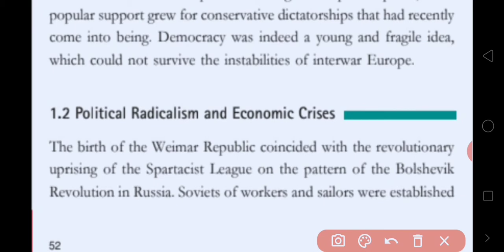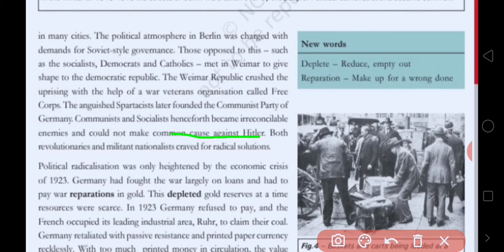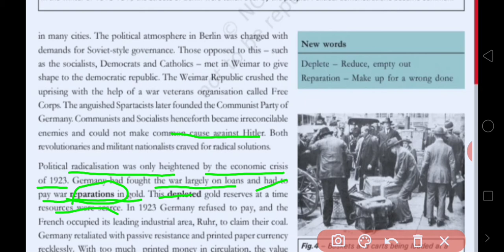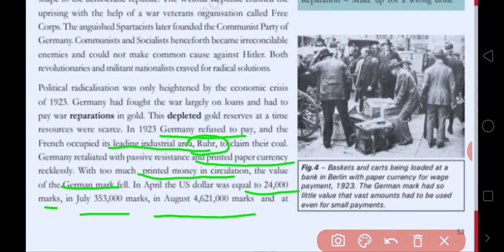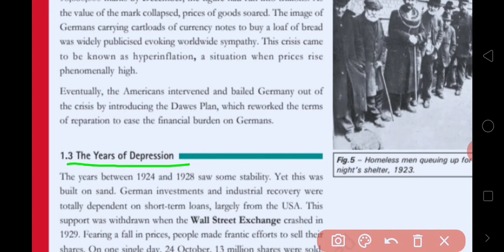9th SSt History ch-3'Nazism and the rise of Hitler'part-4